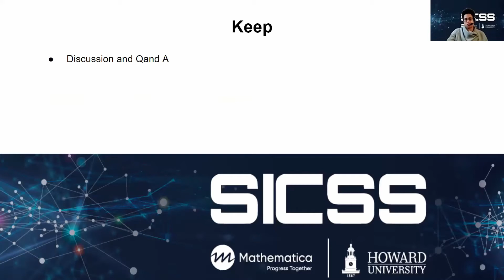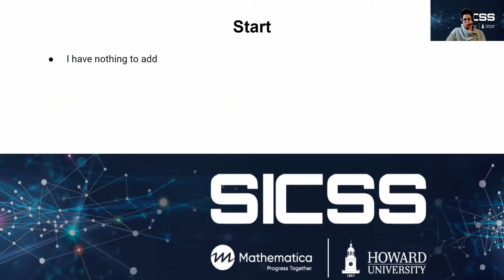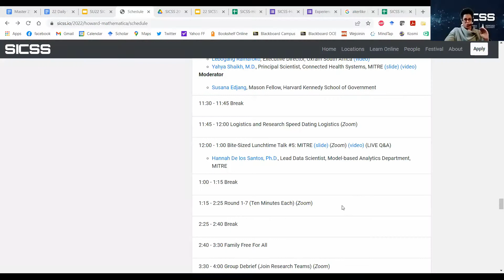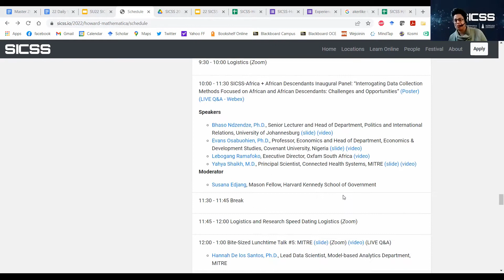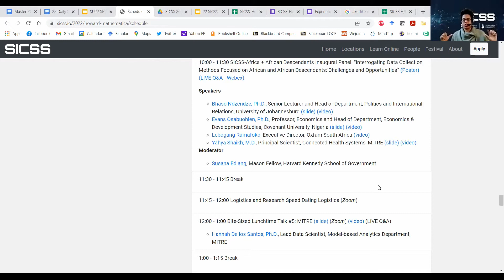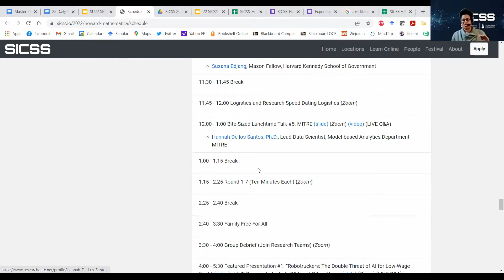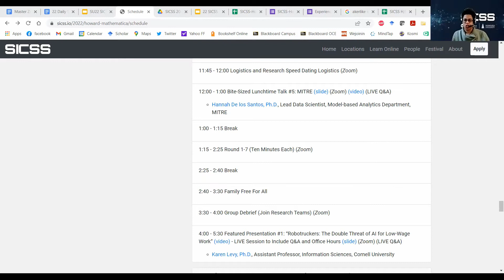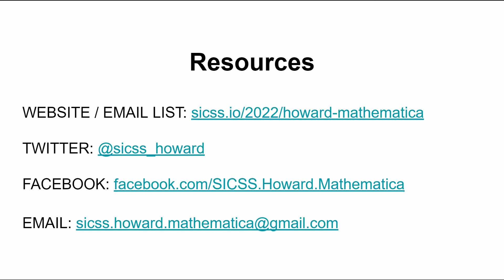Day 6: Morning Logistics, SICSS-Howard/Mathematica 2022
This video was recorded on Monday, June 27, 2022, as part of SICSS-Howard/Mathematica 2022.